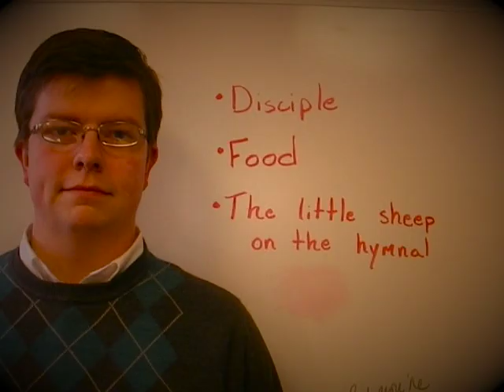Hesston College answers, "What is a Mennonite?"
Members of the Hesston College community answer the question "What is a Mennonite?"